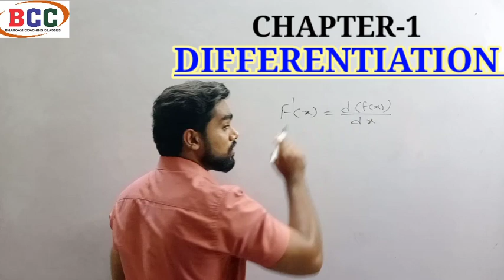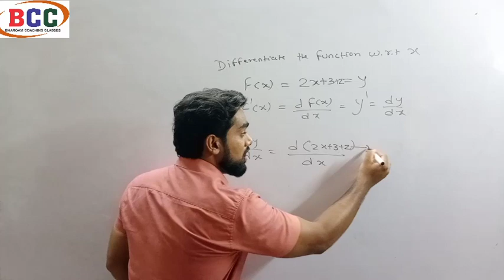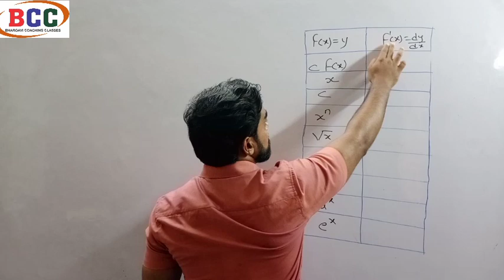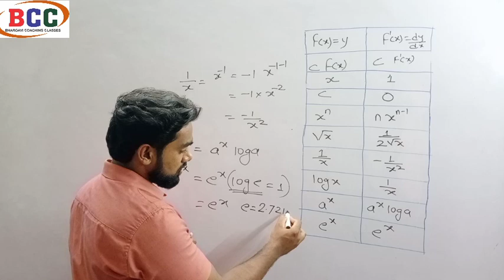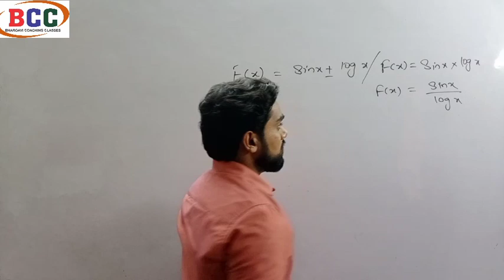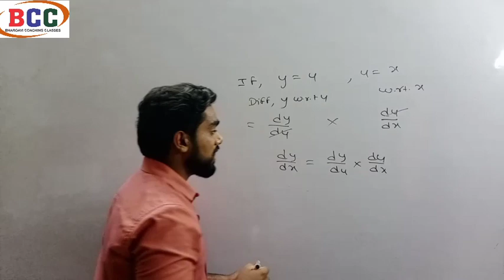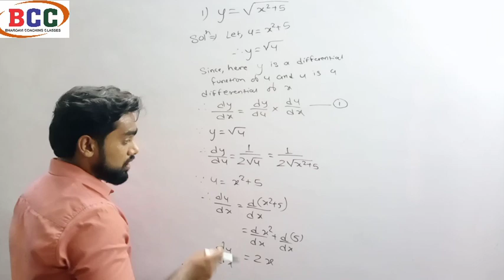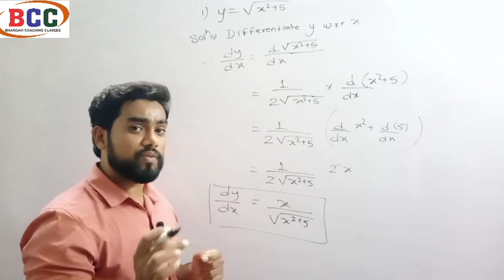MATHEMATICS PAPER -2 || CLASS 12 || CHAPTER 1 || DIFFERENTIATION || VIDEO -1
Standard XII
Maharashtra state board
Chapter 1
Differentiation
Video 1
General introduction, formulas and example.
Bhargavi Coaching Classes.
By DURGAPRASAD Sir